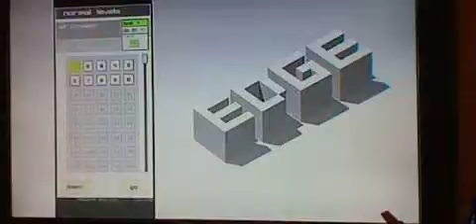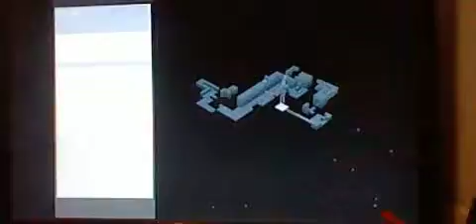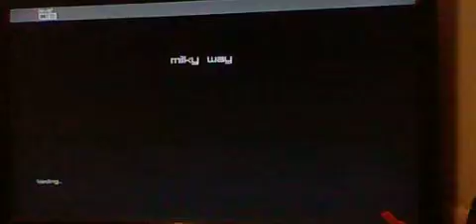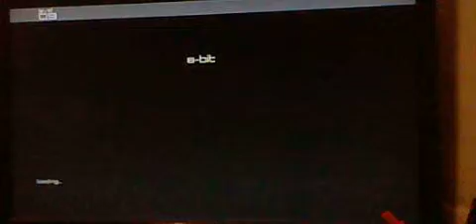Indie Summer: EDGE, Part 1 (Levels 1-9)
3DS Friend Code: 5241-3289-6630